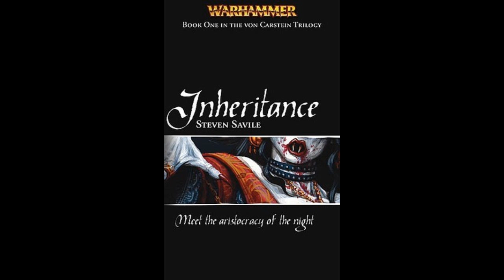Warhammer Fantasy - Von Carstein Inheritance (by Steven Saville) - Part 13/30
This is my old Von Carstein trilogy narration. Its just reuploaded and "remastered".

Synopsis: "The first in a blood-drenched trilogy that tells the tale of the Vampire Counts, cruel undead rulers of the cursed land of Sylvania. Within the horror-haunted human Empire, the rise to power of the dark and sinister Vlad von Carstein at first goes unnoticed. However, once he has established his rule in Sylvania, a plague of evil is set loose and the land is transformed into a domain of the undead. Can anyone save the land of the living from this bloodthirsty family of vampires and their terrifying undead armies?"